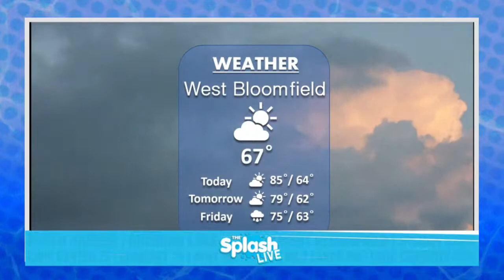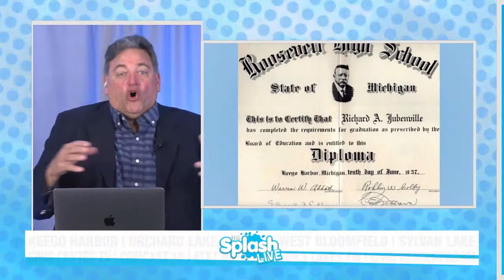"The Splash LIVE" - June 21, 2023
On today’s show, Dave talks about anti-hate crime legislation sponsored by local State Representative Noah Arbit being passed in the House of Representatives, an “Indiana Jones” themed event at the TreeRunner Adventure Park in West Bloomfield coming up this week, as well as the City of Keego Harbor’s discussions on the future of the old Roosevelt School building and site.

Plus, Dave Scott talks with Gary Graff about his book, "Alice Cooper @ 75" and stories from his long career in the Detroit Music Scene.